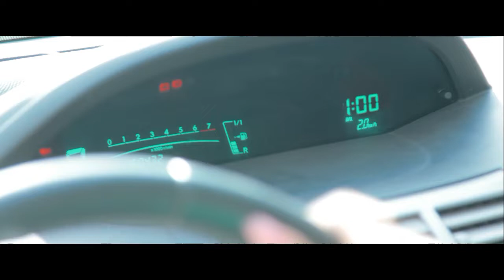Debub Global Bank Tv Commercial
My second TV commercial for Debub  Global Bank